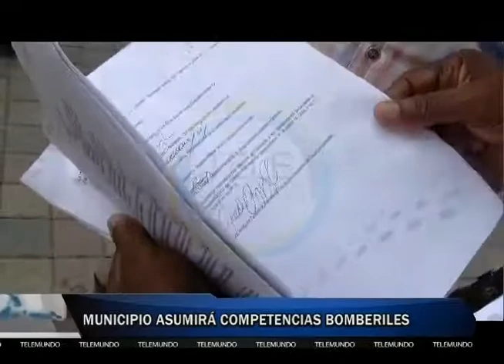Municipio asumirá competencias bomberiles